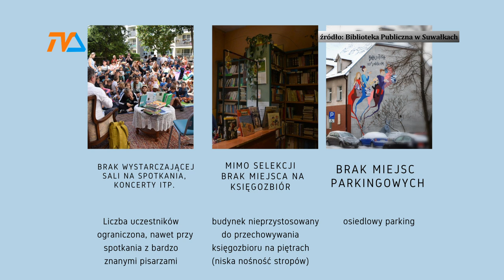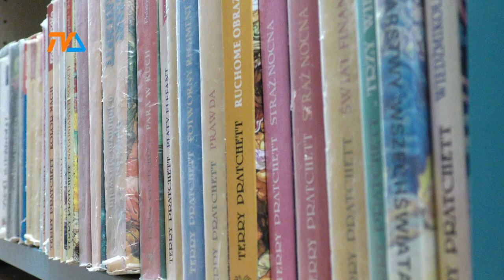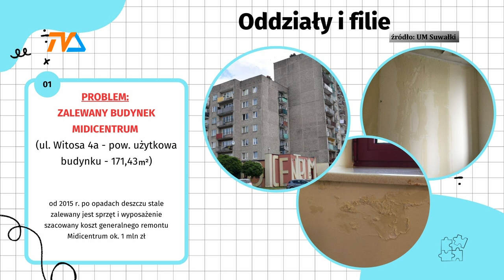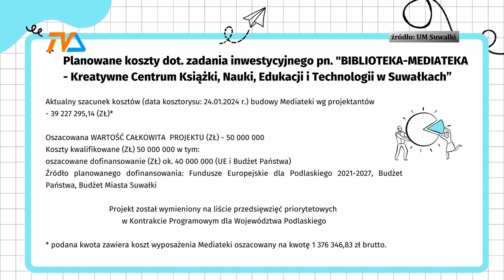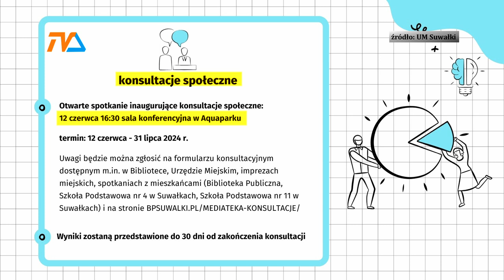Bezradna Rada? Decyzja w rękach mieszkańców! |TV SUWAŁKI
Suwalską bibliotekę odwiedza rocznie nieco ponad 10 tysięcy czytelników, ale wizyt jest 12 razy więcej. Społeczność czytelnicza stanowi około 15% populacji Suwałk. I o ile nikt dzisiaj się nie zastanawia nad koniecznością wydawania publicznych pieniędzy na remontowanie szkół dla porównywalnej grupy uczniów, to nad budową siedziby biblioteki dyskusja trwa od dłuższego czasu.

Ponieważ samorządowi zdaje się brakować odwagi w podjęciu inwestycyjnej decyzji, niebawem rozpoczną się konsultacje społeczne, mające dać odpowiedź: budujemy, czy nie budujemy?